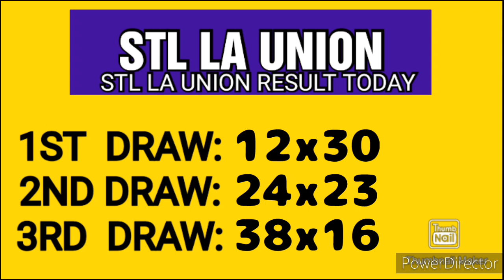STL LA UNION RESULT TODAY 3RD DRAW FEBRUARY 8, 2023 7PM RESULT